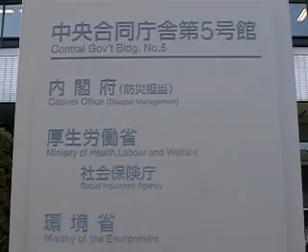Greenpeace Japan - 環境省への申し入れ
2007年2月16日、東京